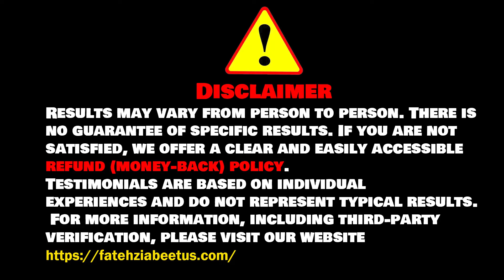What is Insulin Resistance?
Insulin resistance is a condition where the body's cells become less responsive to the hormone insulin, which is crucial for regulating blood sugar levels. When cells are resistant to insulin, the body needs more insulin to help glucose enter cells. This condition can lead to higher blood sugar levels and, over time, can contribute to the development of type 2 diabetes and other health issues. Understanding insulin resistance is essential for managing and preventing diabetes, as well as maintaining overall health. In this video, we'll explore the causes, symptoms, and strategies to manage and reduce insulin resistance effectively.

Ashraf Chaudhry is Pakistan's #1 Sales Trainer, author of The Craft of Selling "YOURSELF". An MBA from IBA Karachi, he carries rich experience of Sales/Marketing across diverse industries.

He is a highly sought-after Sales Trainer for customized content to build capacity of sales teams of business organizations.

Around 2.1 million people follow him at his social media channels like Facebook Page, LinkedIn and Instagram.